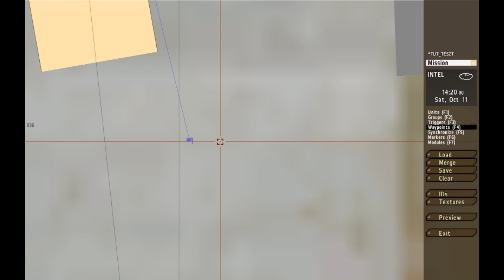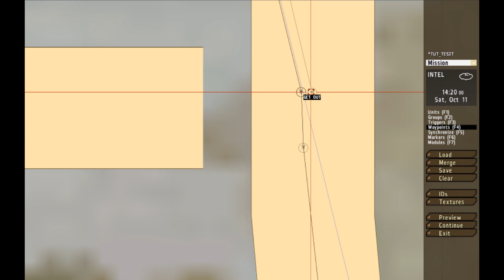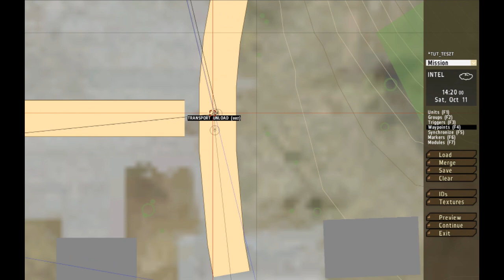ArmA 2 Editor Tutorial (Hungarian) 1. Alapok part2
Az alap folytatása...
Kódok, parancsok a 4.rész leírásában.